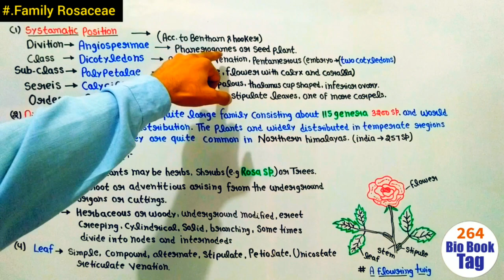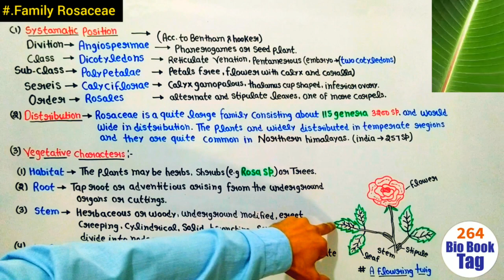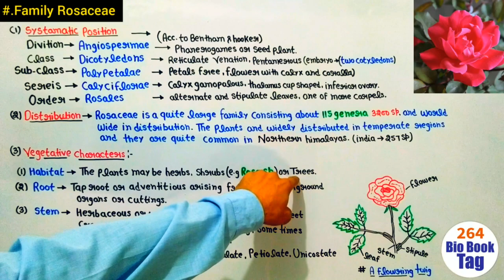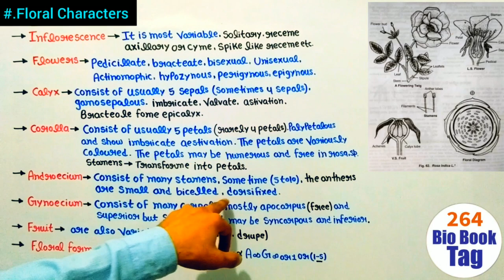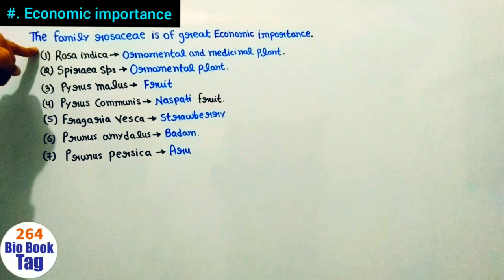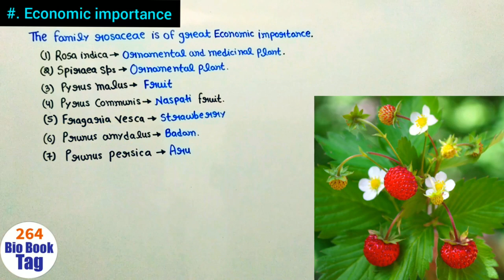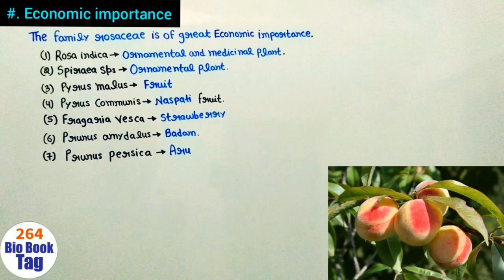Family Rosaceae / Floral formula/ Vagetative characters and Economic importance/ B.Sc 2 year